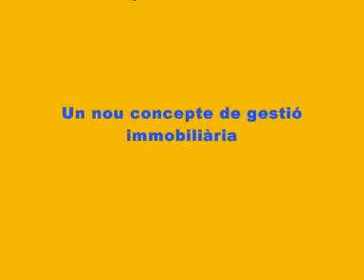Compra Piso en Sant Joan de Vilatorrada - PISO TOTALMENTE REFORMADO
Piso totalmente reformado, de 70m2 útiles. 4 hab. Para más información visita